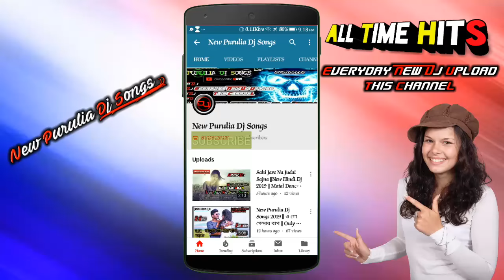Holi Spl Dj Song 2019 || Mon Gelo re Mate || Full 2 Matal Dance || Mix By Dj Gour Rock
🎻Holi Spl Dj Song 2019🎻

     💓💓Mon Gelo re Mate💓💓

            💣 Only Purulia Mixing💣

                🔥Full 2 Matal Dance 🔥

                              👀Mix By Dj Gour Rock👀
Writing Now
Download link👀👀~